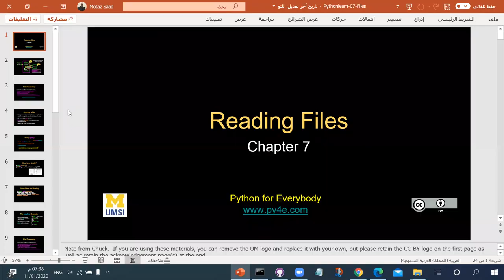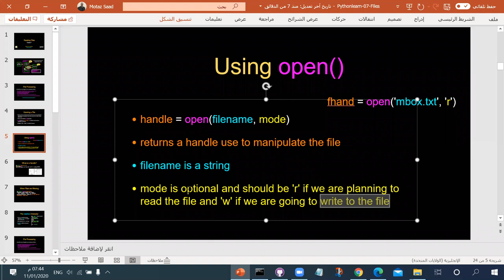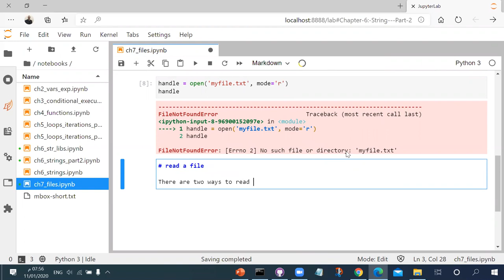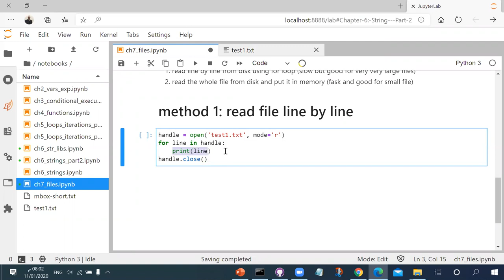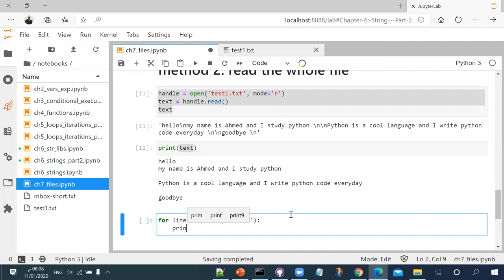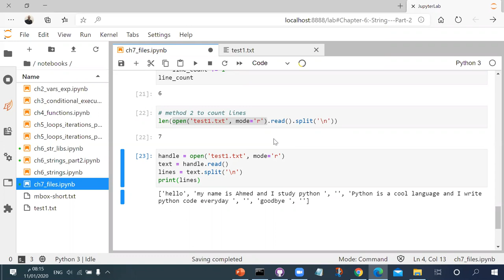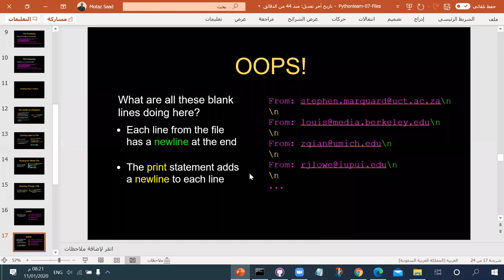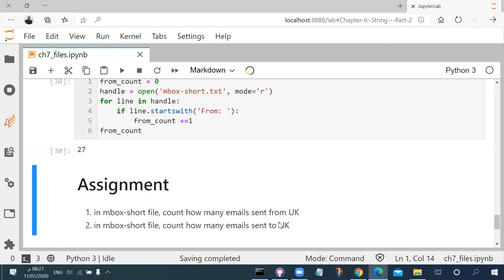06 التعامل مع الملفات بالبايثون